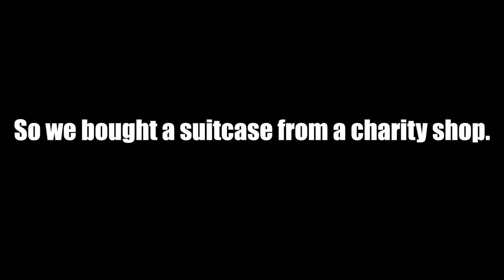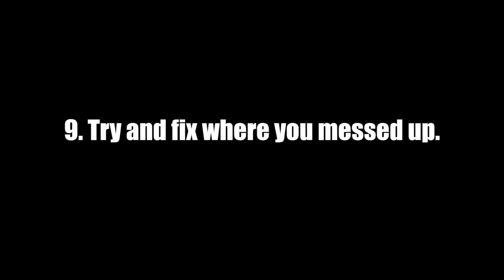The Suitcase.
Ever wanted to customise your suitcase? Here's how, or not, I've no idea what I'm doing.